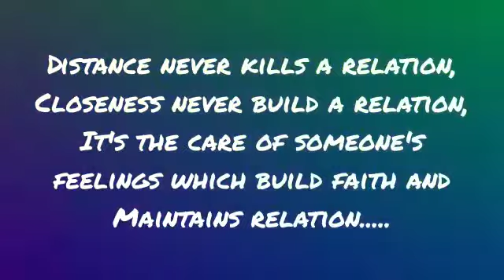video status....#365 days 365 videos....Day 40....